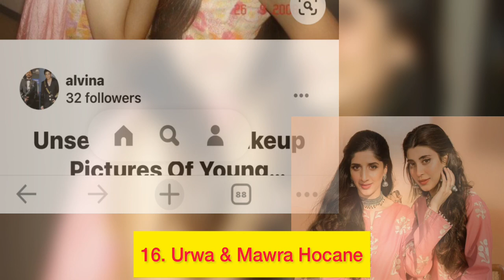Pakistani actresses look without makeup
anzela abbasi,

javeria abbasi,

naimal khawar,

aliza sultan,

Actresses Without Makeup | Mahira Khan | Mehwish Hayat | Sajal Ali | Pakistani Actresses Actresses Without Makeup | Mahira Khan | Mehwish Hayat | Sajal Ali | Pakistani Actresses
face dp whatsapp
a map
islamic dp whatsapp#Aimanminal
mehndi design back side#sajalali
Pakistani actresses
Aiman khan minal khan.
march season in kashmir#minalkhanpregnant
Facebook block ki unblock kese krein#sajalali
Amazon offers today#sabooraly
high resolution video
youtube mate
Samsung j8#zaranoorabbas
sonali phogat#ayezakhan
surah Muzammil
pakistani wedding
moong deal kichdi#danishtaimoor
apple cider vinegar#durrefishan
humpty dumpty rain#naumanijaz
neutral control class 11#kesiterikhudgarzi
images
dua zehra
sajal brother Aiman khan minal khan#Aimanbrotherwedding#Minalbrotherwedding#Aimanminalbrother#
dua zehra new update#duazehra
trick shot
surah rukaiya#pakistaniactresses
morocco
cooker whistle sound
paratha recipe
aquarius today#sajalali
Denali recipe#durrefishanchannel
sajal brother
All celebrities
tomato recipe#durrefishanchannel
seekh kabab recipe
wala game
Amit experiment
All Pakistani celebrities
Pakistani Actresses
All Pakistani Actresses
Here's my tiktok account:
Here's my Instagram account:
durr e fishan | durr e fishan channel | durr e fishan husband | durr e fishan ka husband | durr e fishan romantic scene